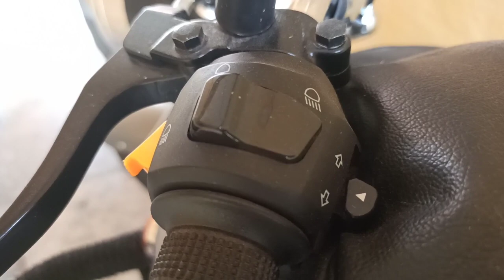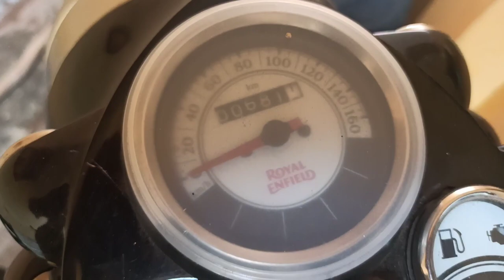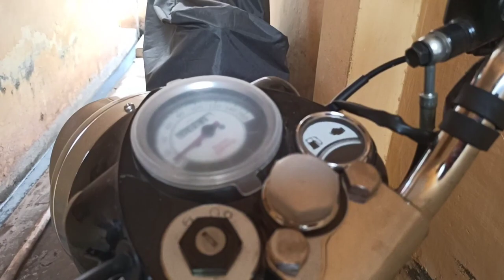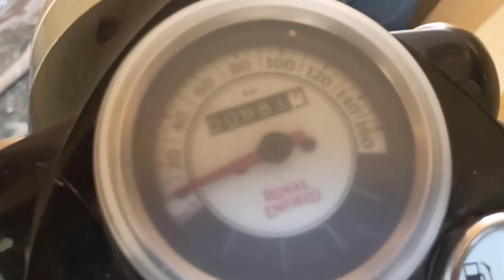Royal Enfield classic 350 BS6 long term full review in tamil |Budget Biker